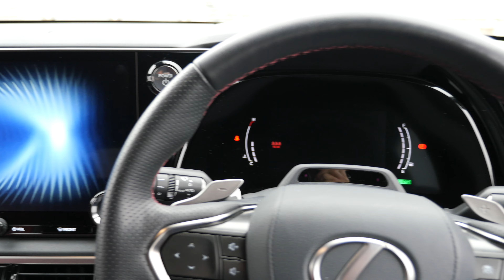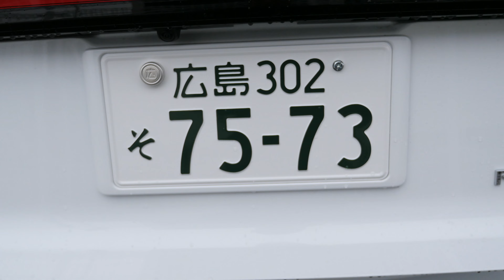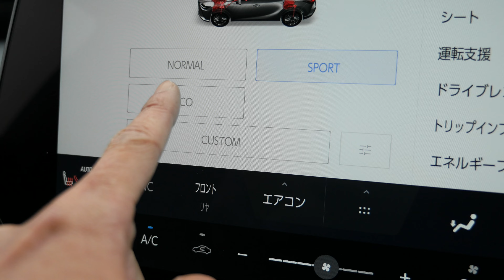NX350h 12ヶ月点検中 RX500 F Sport Performance 試乗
レクサス広島東
RX500h F Sport Perfomance 試乗
２.４Lターボ＋ハイブリッド

NX350h Fに乗ってお出かけ
広島県東広島市在住
移動風景と出かけた先の風景とランチをご紹介と
NX 350hをDIY
LEXUS 広島東のイベント・展示車・店舗状況を紹介

愛車
2023/2/24納車
235/50R20
ADVANCED PARK